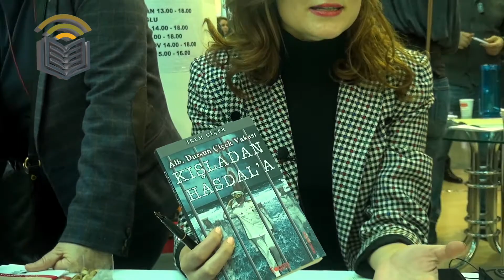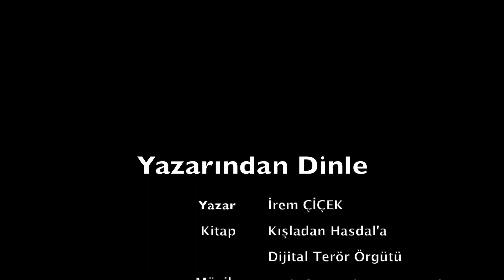İrem Çiçek - Kışladan Hasdal'a / Dijital Terör Örgütü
İrem Çiçek - Kışladan Hasdal'a / Dijital Terör Örgütü adlı kitaplarını Yazarından Dinle için anlattı.

Hasdal Cezaevindeki babalar... Ziyaret odasının önünde babamla vedalaşırken avukat odasının camındaki demir parmaklıkların arkasında, cezaevi avlusunda yürüyüş yapan bir tutuklu subay gördüm. Babam, Bak bu geçen yıl benim komutanım, daire başkanımdı... dedi. Gülümsedik... Hemen ardından bir kişi daha kırmızı eşofmanları, spor ayakkabılarıyla koşu yapıyordu. Bu kim? diye sordum babama, O, terör örgütü ile mücadele eden bir timin komutanıydı. Dağdan Hasdal´a getirildi. diye yanıt verdi. Dudağının kıyısında, acı bir gülüş vardı. Babam, bir sonraki koşucu komutanı da tanıttı. Bu da geçen sene buranın, Hasdal Cezaevinin komutanıydı. Şimdi tutuklusu... deyince güleyim mi ağlayayım mı bilemedim! İrem Çiçek, bu satırları yazdığı sırada babası Emekli Albay Dursun Çiçek, bir kumpasın mağduru olarak hâlâ tutuklu bulunuyordu. Kumpas amacına ulaşamadı ve kırk yamalı bohça gibi türlü haksızlıklarla örülmüş Balyoz Davası düştü. Şüphesiz bu davanın en çok konuşulan ve haksızlığa uğradığı ayan beyan ortada olan en önemli isimlerinden biri de Dursun Çiçek'ti. Bu yüzden, Türk ordusuna kurulan kumpası tam manasıyla anlamak, bu sürecin nasıl işlediğini, ne tür haksızlıkların yaşandığını, asla bir tesadüf olmayan olayların nasıl geliştiğini anlamak için İrtica ile Mücadele Eylem Planını yazdığı ve imzaladığı iddiasıyla yargılanan ve kumpasın ortaya çıkmasının ardından beraat eden Çiçek'in yapacağı tanıklıklar, bir dönemin, bir ihanetin resmini çekecektir. Tabii yaşananlar, İrem Çiçek ve diğer mağdurların çocukları için bir kumpastan daha fazlasıydı. O karanlık günler onlar için acı, özlem ve yürek sızısı demekti. İrem Çiçek için ise tüm bunların yanında, bir mücadelenin kapısı açılmıştı. Bu mücadelede çok şeylere tanık olacak, çoğu sahtekârlığı ortaya çıkaracaktı... Babasının yeni avukat çıkmış kızı olarak davaya tam ortasından dâhil olan Çiçek'in tanıklıklarıyla da yaşananların hem insani boyutuna hem de uzmanlaşmış bir gözün bakışına şahit olacaksınız...
(Tanıtım Bülteninden)